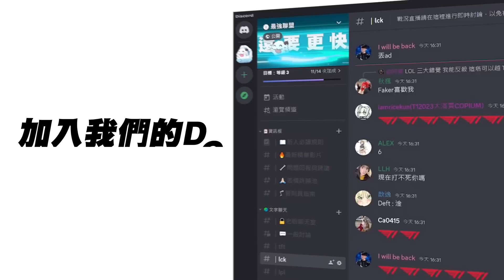JDG vs BLG 反攻！XUN菲艾抓爆上路完美帶節奏！Bin關後期崛起無人可擋！Game 3 | 2023 LPL春季季後賽精華